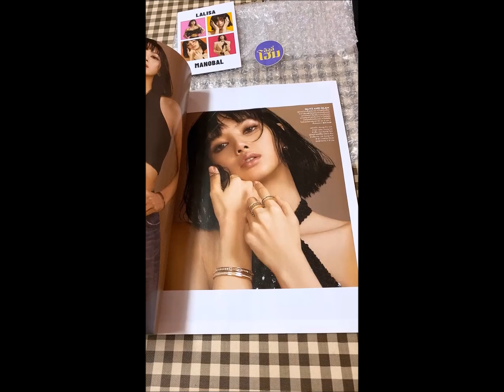ลิซ่าตกมักเกิ้ลได้ไวมาก จากความสามารถตนเอง และลิซ่าเป็นหนึ่งในไม่กี่คนที่สามารถเต้นได้ทุกสไตล์